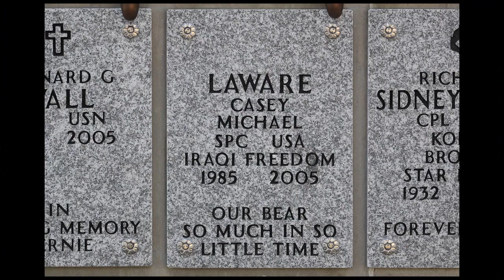Memorial Day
Gerda Larsen talks about growing up during WWII and of her husband, Hans Larsen who served in the Air Force in the Korean War,
Monday before the Memorial Day Ceremony at the Northern California Veterans Cemetery in Igo.